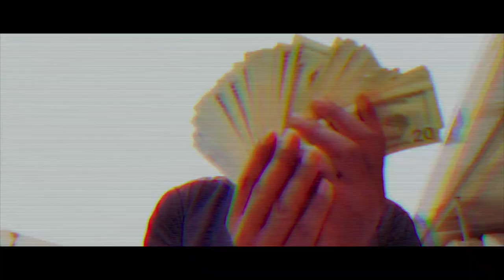Extra Connection Lemon Pepper Freestyle